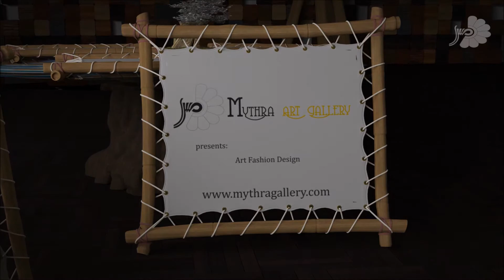Art Fashion Design - Mythra Gallery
Designer: Anna Sunny
Mythra Gallery was founded by professional group of artists and art patrons in 2015 as an alternative in the art category. Its name comes from Persian mythology( the god of light ). In Mythra Art gallery we present several generations of artists working; you will find international professional art works of different art styles and periods in our exhibitions. We believe it necessary to return aesthetics and reflection to daily life, and foster an ongoing dialogue with creativity, creations, and creators in general. We hope that our space will be a friendly meeting place for both artists and people interested in art.
Mythra Online Gallery  - Online Exhibition

Gallery Team :
Mitra Jashni میترا جشنی
Shahnaz Zehtab شهناز زهتاب
Ahmad Khalili Fard احمد خلیلی فرد
Miguel Betancourt
Sara Palacios

A contemporary gallery is commercial or privately funded and usually has a second-tier status positioned between the first-tier status of a national, state-run or corporate museum, and the third-tier of minor galleries which include artist-run galleries, retail galleries, and artist's co-operatives.

Commercial galleries are for-profit, privately owned businesses dealing in artworks by contemporary artists. Galleries run for the public good by cities, churches, art collectives, not-for-profit organizations, and local or national governments are usually termed Non-Profit Galleries. Many of these, such as the Tate Gallery have an aspect of charity and can be arranged around a Trust or estate. Galleries run by artists are sometimes known as Artist Run Initiatives, and may be temporary or otherwise different from the traditional gallery format.

Contemporary art galleries are often established together in urban centers such as the Chelsea district of New York, widely considered to be the center of the American contemporary art world. Most large urban areas have several art galleries, and most towns will be home to at least one. However, they may also be found in small communities, and remote areas where artists congregate, e.g. the Taos art colony in New Mexico and St Ives, Cornwall; Hill End, Braidwood and Byron Bay in New South Wales Contemporary art galleries are usually free and open to the public, however some are semi-private, more exclusive, and by appointment only.
others videos from Mythra Gallery

Abstract Expressionism
American Figurative Expressionism
Bay Area Figurative Movement
Lyrical Abstraction
New York Figurative Expressionism
New York School
Abstract expressionism
American Figurative Expressionism
Abstract Imagists
Color field
Computer art
Conceptual art
Fluxus
Happenings
Hard-edge painting
Lyrical Abstraction
Minimalism
Neo-Dada
New York School
Nouveau Réalisme
Op Art
Performance art
Pop Art
Postminimalism
Washington Color School
Kinetic art
Arte Povera
Ascii Art
Bad Painting
Body art
Artist's book
Feminist art
Installation art
Land Art
Lowbrow (art movement)
Photorealism
Postminimalism
Process Art
Video art
Funk art
Pattern and Decoration
Appropriation art
Culture jamming
Demoscene
Electronic art
Figuration Libre
Graffiti Art
Live art
Mail art
Postmodern art
Neo-conceptual art
Neo-expressionism
Neo-pop
Sound art
Transgressive art
Transhumanist Art
Video installation
Institutional Critique
Bio art
Cyberarts
Cynical Realism
Digital Art
Information art
Internet art
Massurrealism
Maximalism
New media art
Software art
New European Painting
Young British Artists
Digital Painting
Classical realism
Relational art
Street art
Stuckism
Superflat
Pseudorealism
Videogame art
Superstroke
VJ art
Virtual art
Art Fashion
Mythra Art Gallery invites artists to present participate their art works- painting, photography, sculpture and video art- in its galleries .

Visual Art
Painting
Art Exhibition + INDIVIDUAL EXHIBITION + GROUP EXHIBITION
Expo
Artist
Drawing
Opening
Persian Art
Iranian Painting
Sculpture
Workshop
Call For Artist
Photography
Architect
Art Fashion (Art Fashion Designer) on Mythra Gallery + Online Shopping (Buy Art Online)